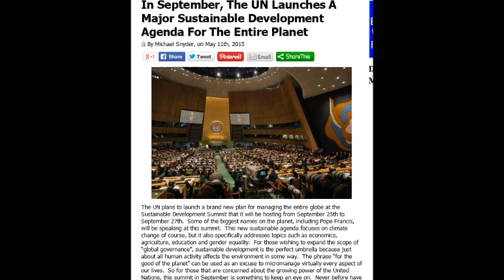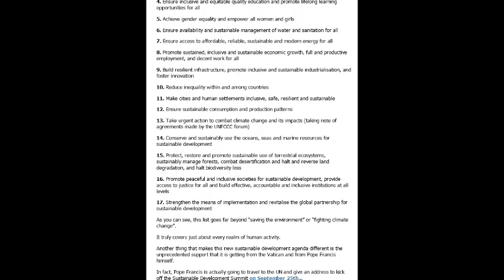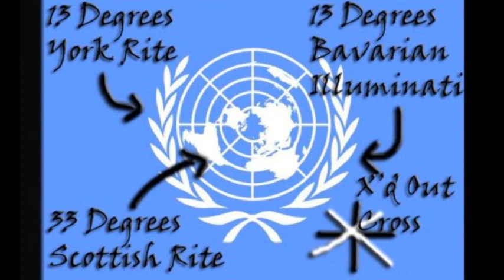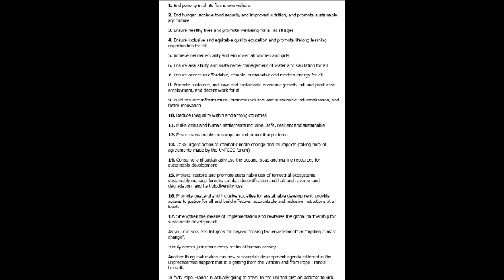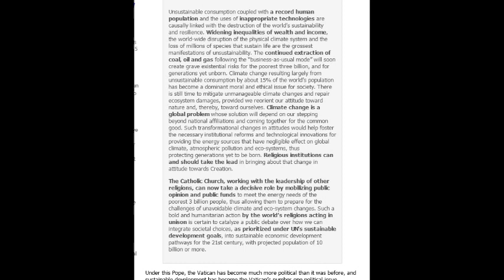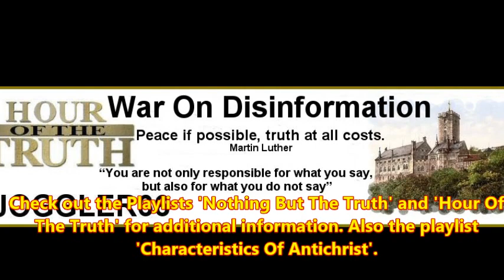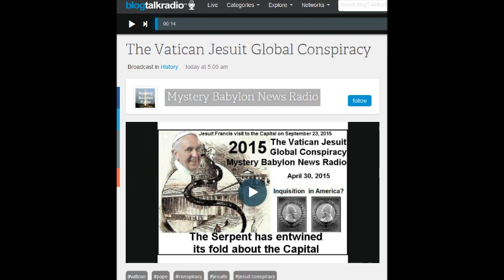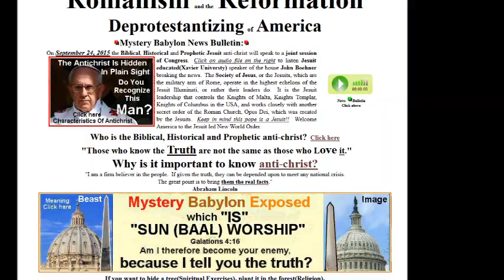Hour Of The Truth: UN Launches A Major Sustainable Development Agenda For The Entire Planet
Episode 16
On this Broadcast we will speak about an important article on the global encyclical the pope will address in September at the United nations assembly.
The UN plans to launch a brand new plan for managing the entire globe at the Sustainable Development Summit that it will be hosting from September 25th to September 27th. Some of the biggest names on the planet, including Pope Francis, will be speaking at this summit. This new sustainable agenda focuses on climate change of course, but it also specifically addresses topics such as economics, agriculture, education and gender equality. For those wishing to expand the scope of “global governance”, sustainable development is the perfect umbrella because just about all human activity affects the environment in some way. The phrase “for the good of the planet” can be used as an excuse to micromanage virtually every aspect of our lives. So for those that are concerned about the growing power of the United Nations, this summit in September is something to keep an eye on. Never before have I seen such an effort to promote a UN summit on the environment, and this new sustainable development agenda is literally a framework for managing the entire globe.